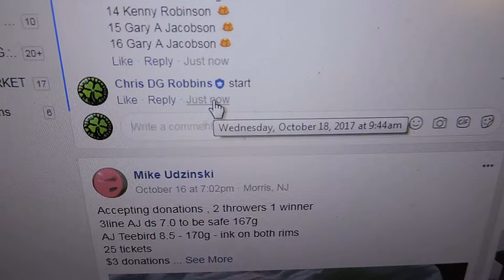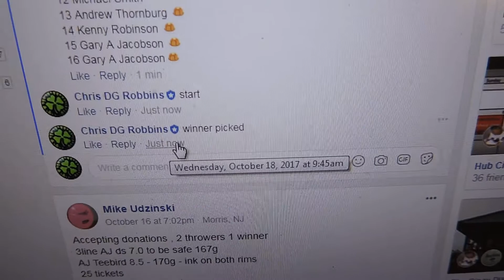Bryan Schaupp 10/18/17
McBeth Dest